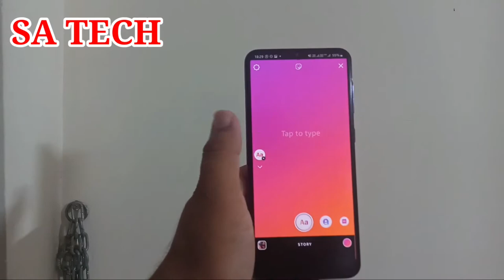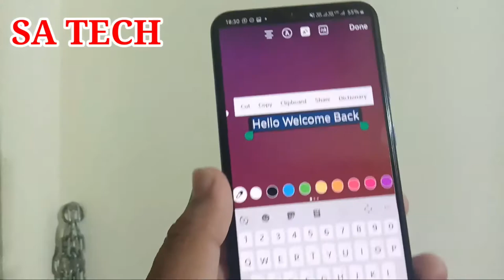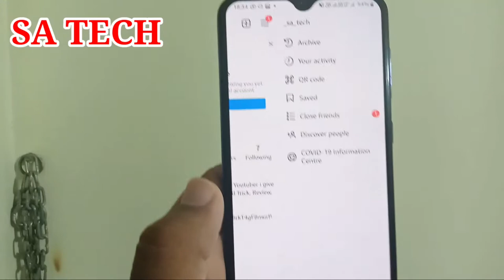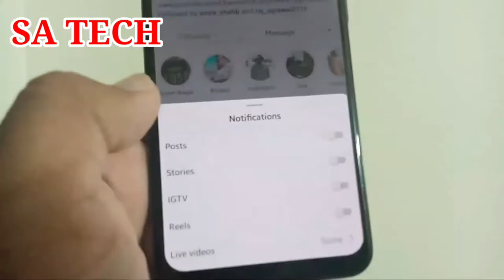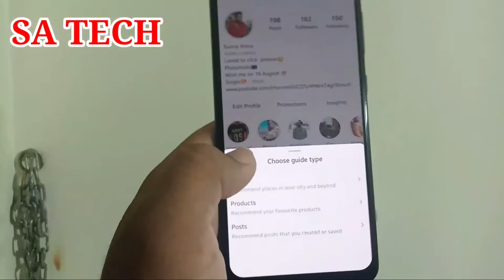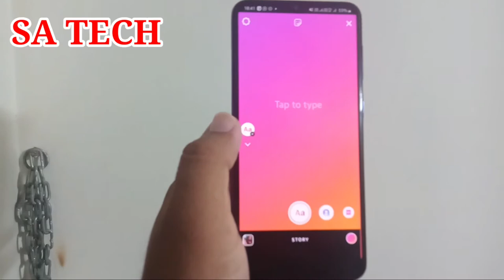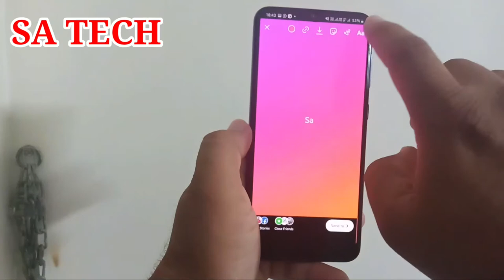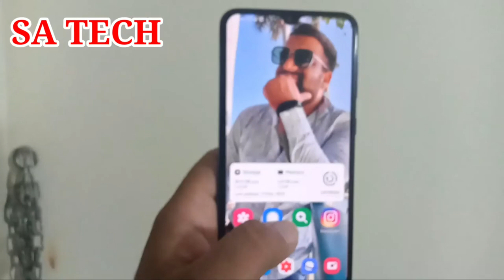Instagram 5 Cool Tips and Tricks,Instagram Awesome Tips And Tricks,Instagram Hidden Features 2021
In this video i describe about Instagram 5 Cool Tips and Tricks